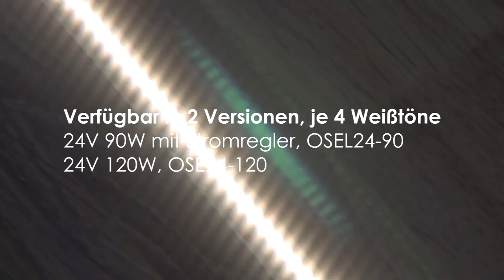3) DE Innovative LED-Bänder Neuheiten! ARDITI GmbH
Lassen Sie sich von unseren innovativen LED-Bänder Neuheiten inspirieren.
Die neuen Arditi LED-Bänder bieten besonderes:

- neigbar
- verdrehbar
- schmal (5mm)
- lückenlos

Die in diesem Video verwendete Musik stammt von der Youtube eigenen Audio-Library.